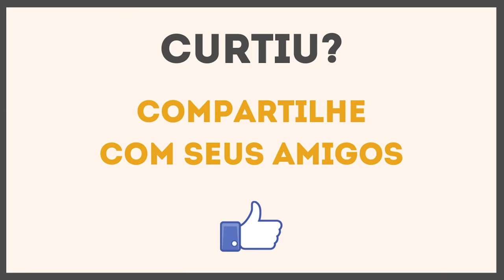É POR ISSO QUE POUCOS INVESTIDORES LUCRAM NO LONGO PRAZO | Investidor Sempre em Alta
🔵 Assista agora mesmo os Episódio 1 e 2 da Jornada Sempre em Alta (até 05/07)

É por isso que poucos investidores lucram de verdade no longo prazo.